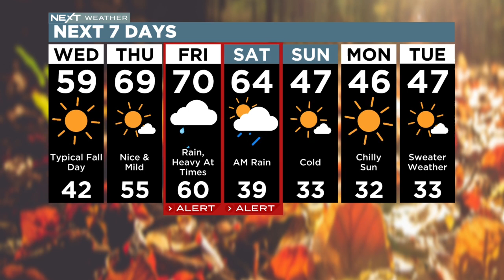NEXT Weather: Tracking tropics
Andrew Kozak has the latest forecast tracking Hurricane Nicole approaching Florida.